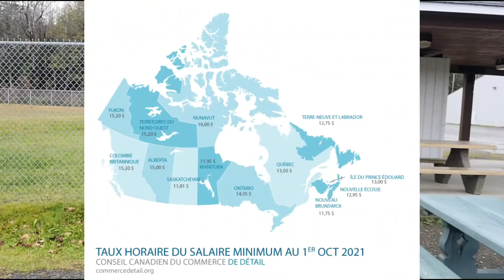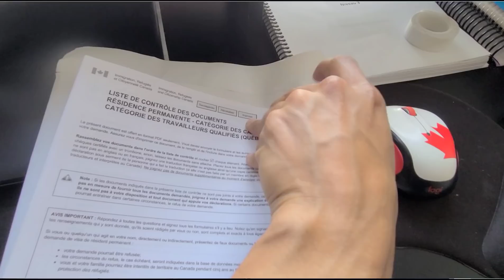🇨🇦Venir como trabajador extranjero de alto salario. Ventajas y desventajas. 💵🙆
🇨🇦Trabajador extranjero de alto salario. Ventajas y desventajas. 💵🙆